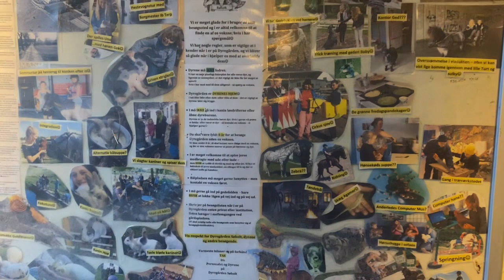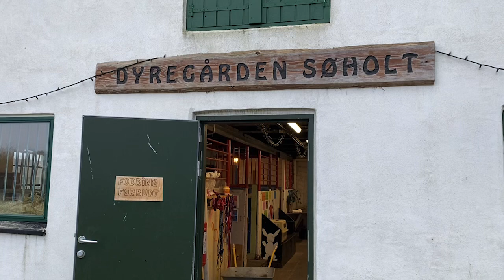Vlog del2 fra Søholt